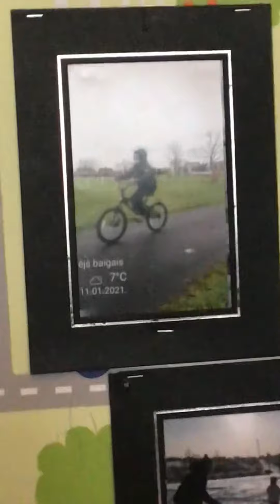12 May 2021